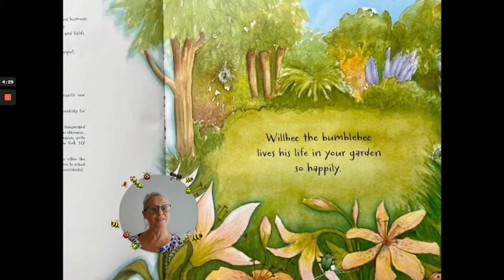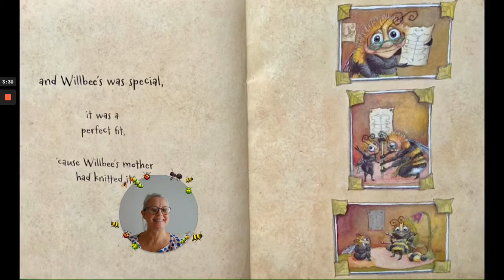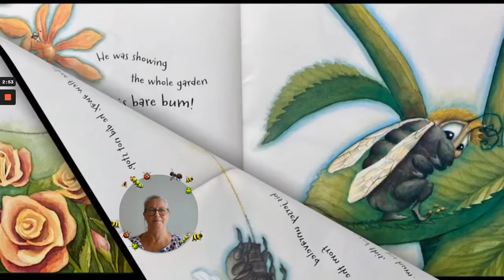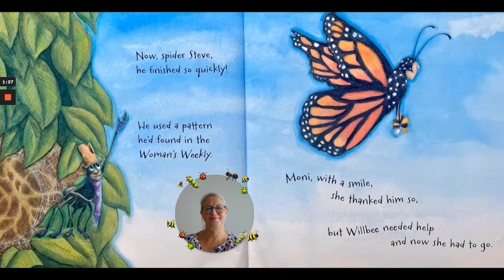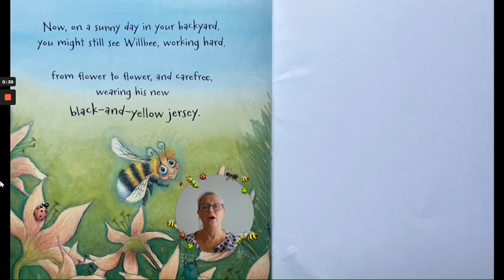K3 - Willbee the Bumblebee!